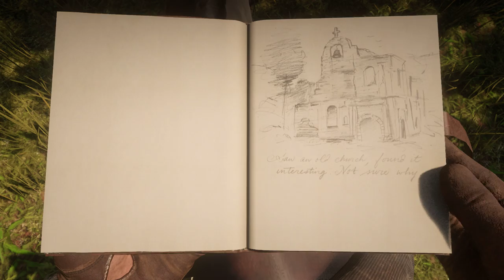Red Dead Redemption 2 | Preaching Forgiveness As He Went | Gameplay | Dove Crane